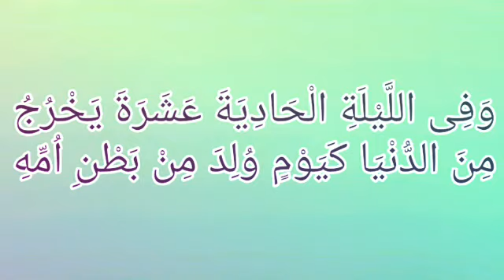Fadilah Sholat Tarawih Malam ke 11 di Bulan Romadlon